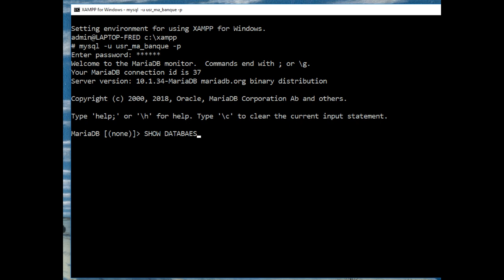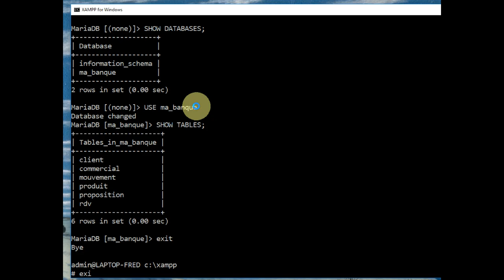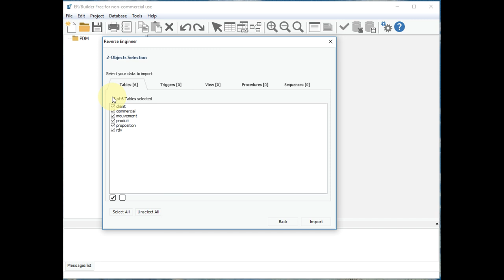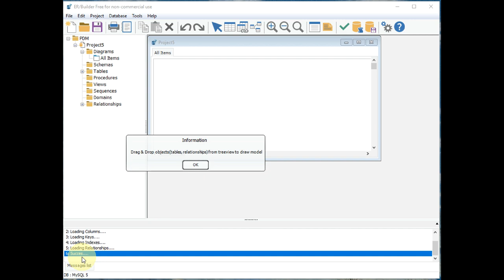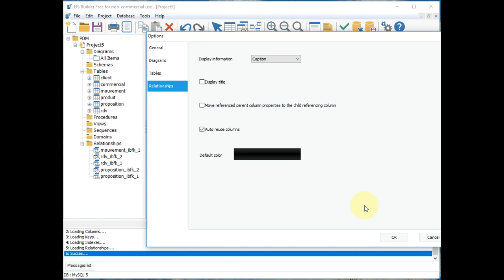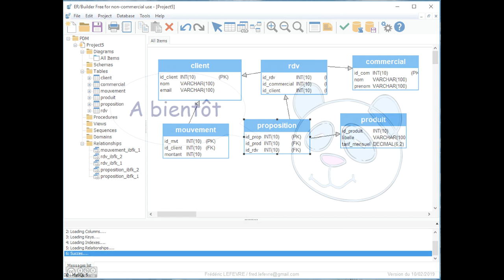Reverse Engineering d'une base de données avec ERBuilder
👉 Comment explorer rapidement le contenu d'une base de données en créant un schéma (une représentation graphique).
ERBuilder fonctionne uniquement sous Windows.